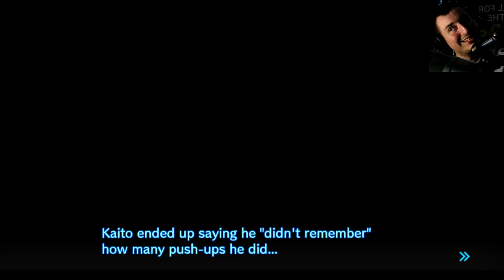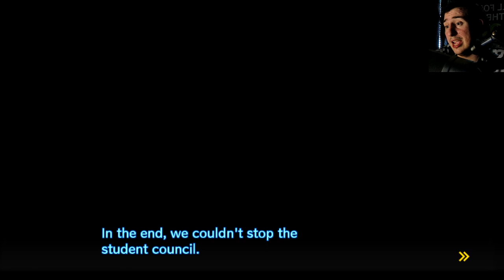ATUA...THE ULTIMATE SCAPEGOAT Dangonronpa V3 Killing harmony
In this episode of Danganronpa V3 Killing Harmony we have had much bigger issues from Angies insanity! She is making Atua the ultimate Scape goat